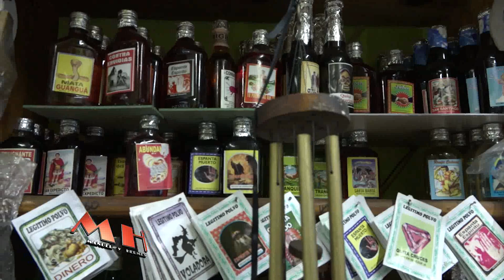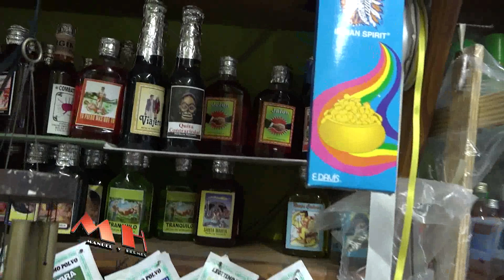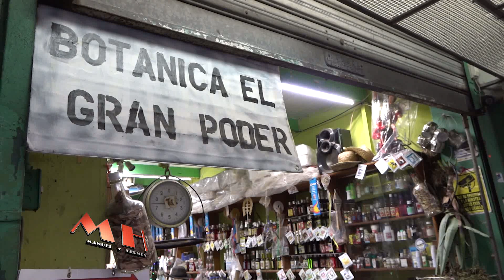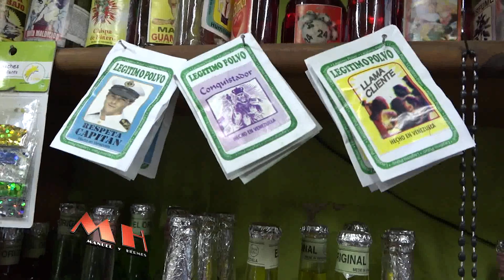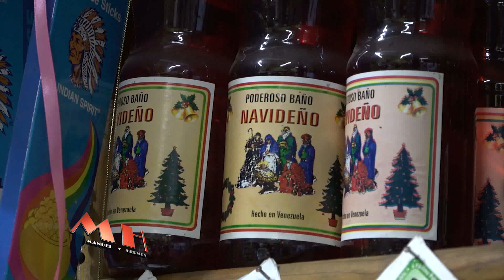MYH BLOQUE 3 GIORDANO MOREL, REPORTAJE MERCADO